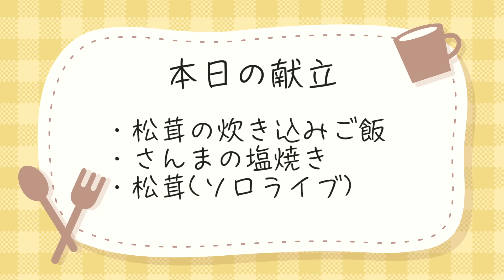【松茸】魔理沙ちゃんは秋の味覚を作るようです【料理】【ゆっくり実況】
・秋刀魚(さんま)の塩焼き
・松茸の炊き込みご飯
・松茸

魔理沙ちゃん初、概念回